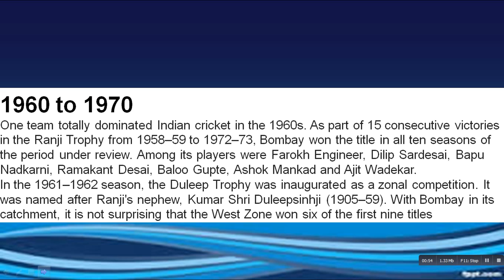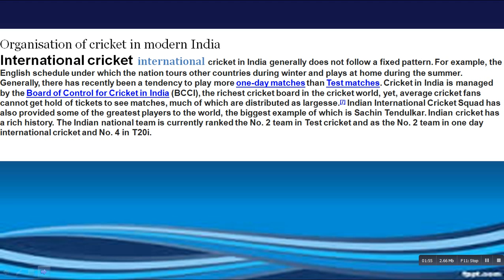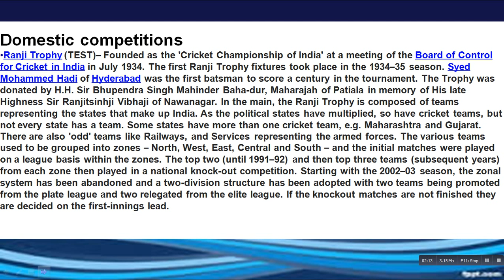What Is Cricket Mania In India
[1] It is played by many people throughout the country.[2] The Indian national cricket team won the 1983 Cricket World Cup, the 2007 ICC World Twenty20, the 2011 Cricket World Cup, the 2013 ICC Champions Trophy, and shared the 2002 ICC Champions Trophy with Sri Lanka. Domestic competitions include the Ranji Trophy, theDuleep Trophy, the Vijay Hazare Trophy, the Deodhar Trophy, the Irani Trophy and the NKP Salve Challenger Trophy. In addition, BCCI conducts the Indian Premier League, a Twenty20 competition.
History
1945 to 1960
the major and defining event in the history of Indian cricket during this period was the Partition of India following full independence from the British Raj in 1947.
An early casualty of change was the Bombay Quadrangular tournament, which had been a focal point of Indian cricket for over 50 years. The new India had no place for teams based on ethnic origin. As a result, the Ranji Trophy came into its own as the national championship. The last-ever Bombay Pentangular, as it had become, was won by the Hindus in 1945–46.
India also recordet Mania In India,